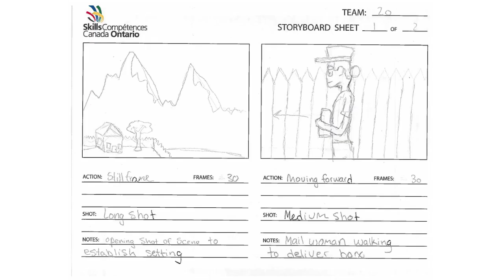2018 Skills Ontario 2D - Animation - Silver Medal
This video was made by Zach G. and Lily H. at the 2018 Skills Ontario provincial competition. It won the silver medal. The theme was "Pantomime" and there had to be a surprise with a box and 2 characters. Zach G. and Lily H. attend Centre Wellington District High School in Fergus.